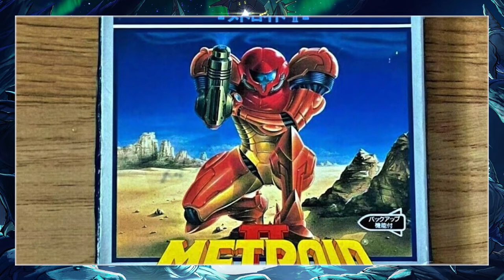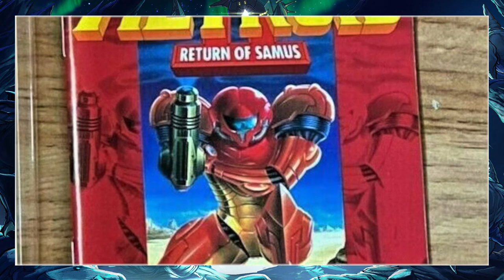La història de Samus: Metroid II: Return of Samus (GB) + Metroid: Samus Returns (3DS)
En aquesta nova sèrie de vídeos pel canal de Youtube de NintenhypeCat, us oferirem una retrospectiva a una saga molt estimada pels i les usuaris/es de Nintendo i que ara al 2021 hem tingut l'enorme plaer de rebre'n una nova entrega. Com ja haureu vist, es tracta de la franquícia de videojocs anomenada Metroid, protagonitzada per la caçarecompenses Samus i el seu periple per salvar l'univers de tota mena de perills biològics i extraterrestres. En aquest segon vídeo, en Rockstr85, el Marxally i la Mangagirl us ofereixen un viatge per la segona entrega de la saga sorgida a Nintendo Gameboy, anomenada "Metroid II: Return of Samus", i el seu remake posterior per la Nintendo 3DS, de nom "Samus Returns"!